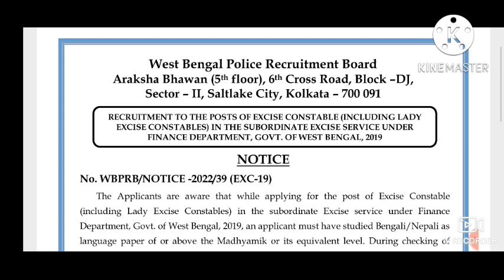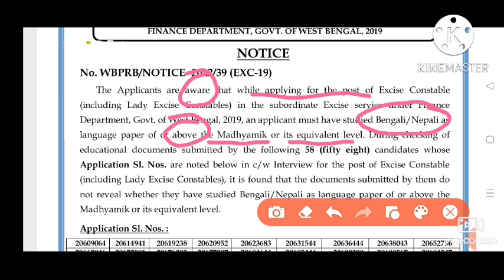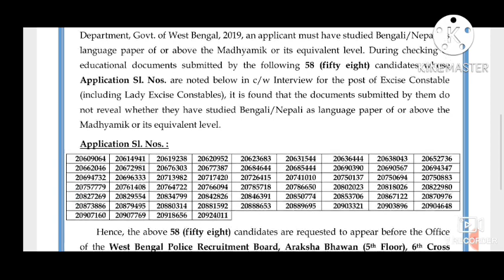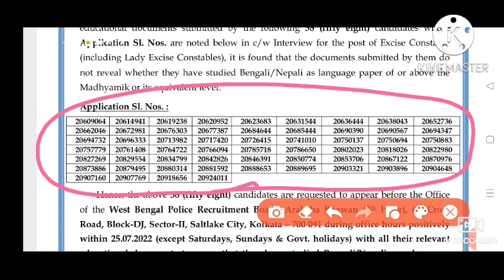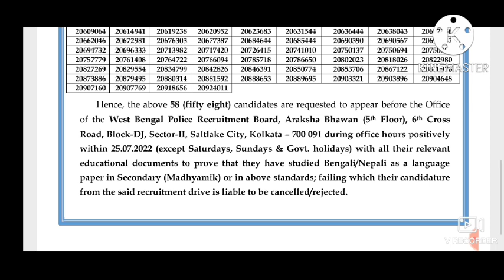New Notice of PRB# Excise Result update@Take it Easy